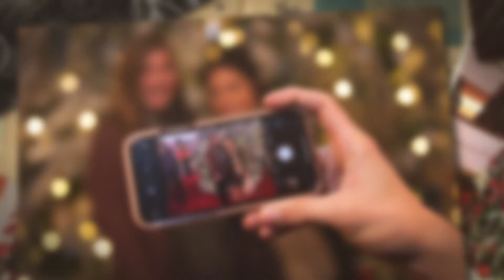Deck The Trees @ Alley Theatre